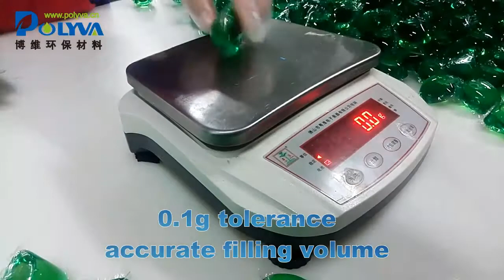Tide pod water soluble film laundry capsules packing machine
POLYVA provide one-stop packaging solution for pva water soluble film laundry detergent pods. We are manufacturer who research, develop, produce PVA water soluble film and high capacity laundry pods packing machine by ourself. The rotary drum type machine is the most reliable machine for laundry detergent pods bulk production.